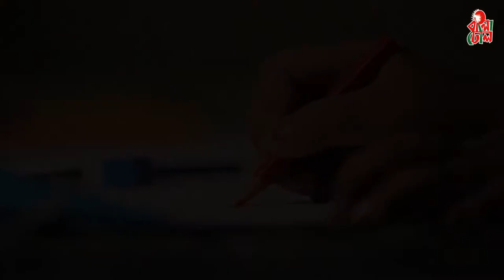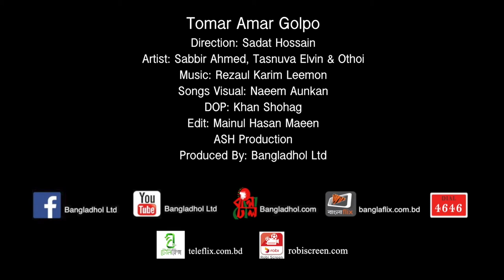Tomar Amar Golpo । A Drama Fiction By Sadat Hossain । Official Teaser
Tomar Amar Golpo II Drama Fiction
Cast: Sabbir Ahmed, Tasnuva Elvin, Othoi
Cinematographer: Khan Shohag
Editing: Shah Faisal, Bappy
Story Thought: Nayeem Aunkan
Song: Shukh Dileo Alpo Dio (Tapan Chowdhury & Nancy)
Background Score: Leemon
Chief Asst. Director: Mainul Hasan Maeen
Asst. Director: Tanvir Riku, Rakib, Bushra
Story & Direction: Sadat Hossain
Produced By: Bangladhol Ltd.